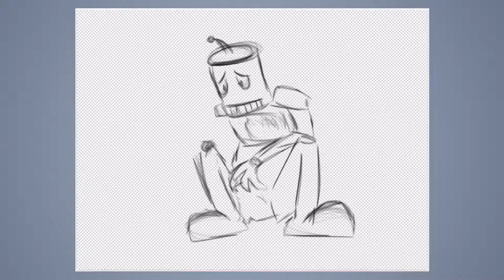Speed draw #208: Robot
JAB-2016